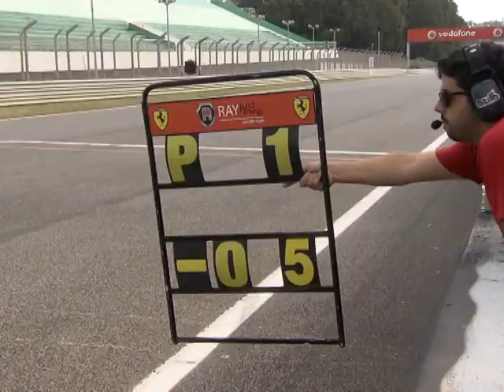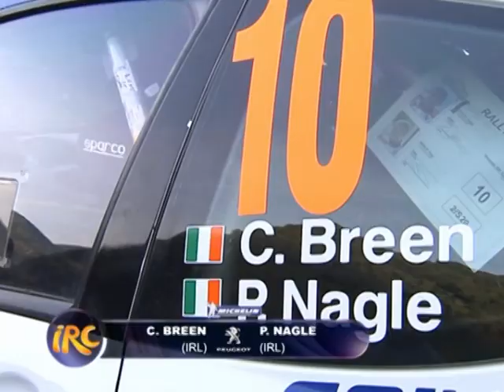AUTOMAGAZINE PGM 20